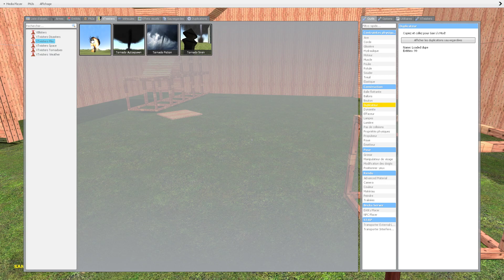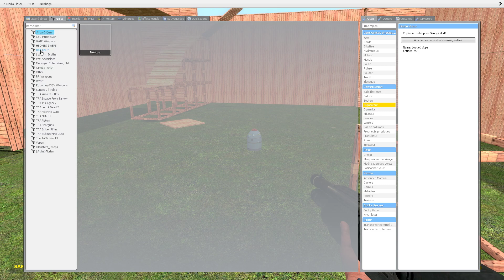Garry's mod Tornado VS destrucible tower (bruh my pc)